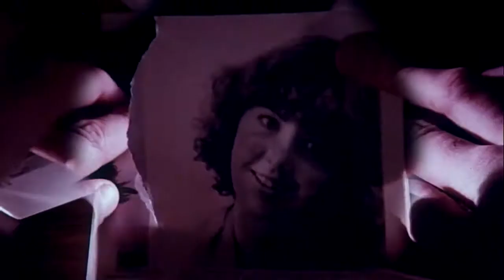Andels - Liebe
Video contains trailers for these films:
Halloween 2
Friday 13th Part 3 and Part 4
Prom Night
Deranged
Stage Fright
Curtains